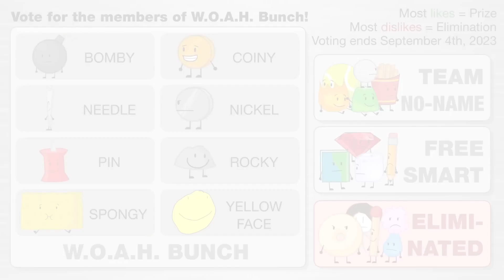BFDIA 6 but only when Yellow Face is onscreen/talks/is mentioned